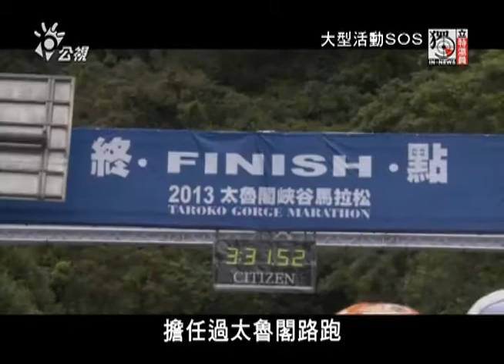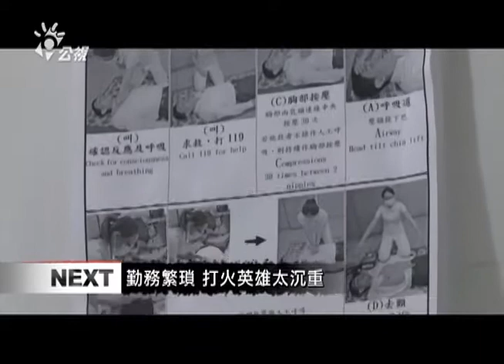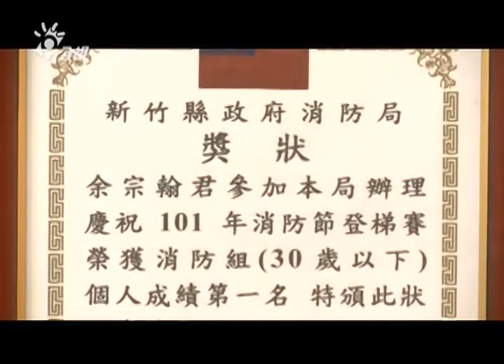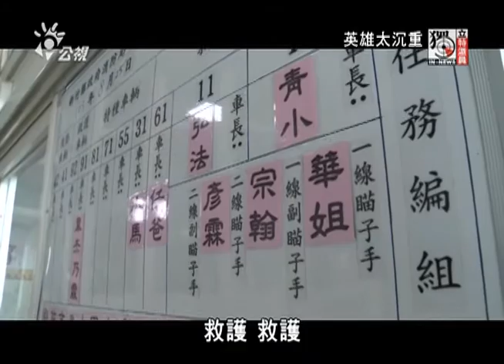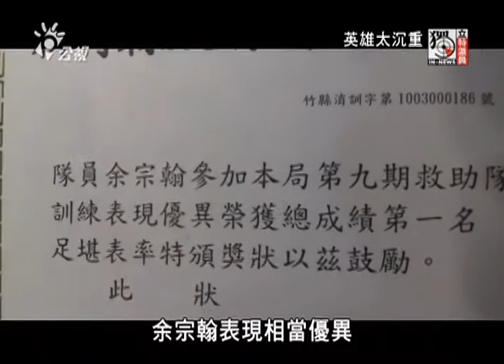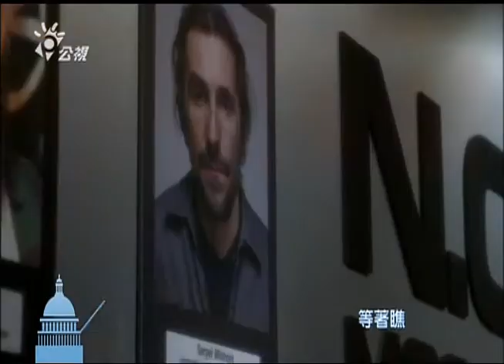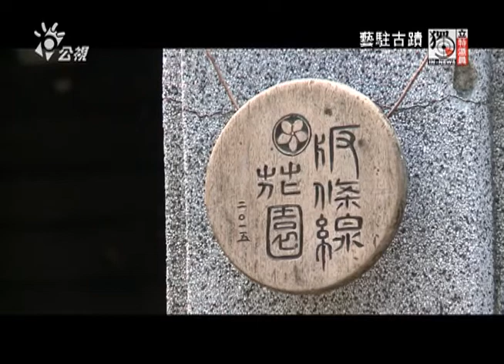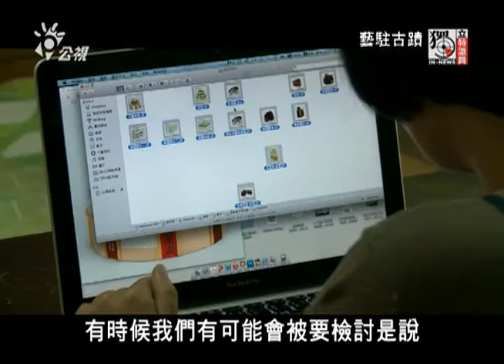20150715 獨立特派員 (第406集) 大型活動SOS/藝駐古蹟